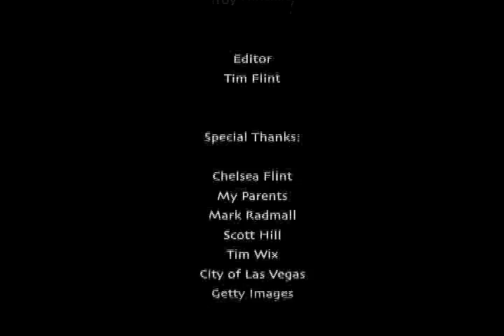Making A Mark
This is a demo of an internet TV series I would like to start about people who are trying to make a difference in the world in a unique way.